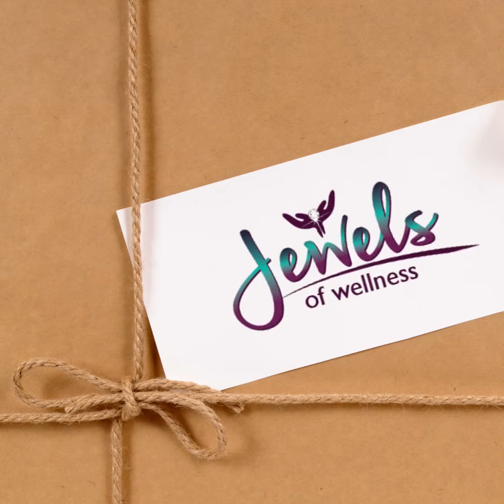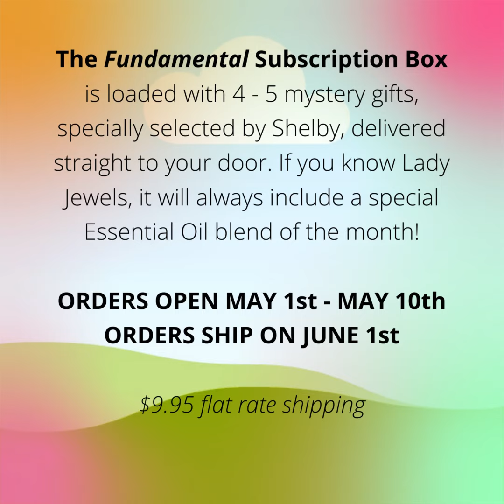Jewels of Wellness Subscription Box Promo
Accessorizing the Jewel Within